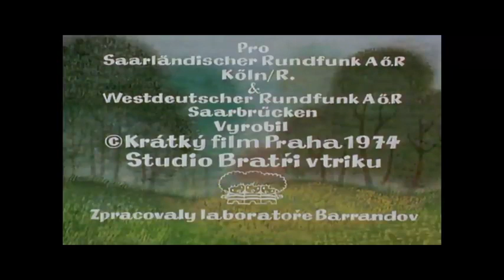Krtek a muzika (Mole and Music, 1974).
This is the wonderful cartoon Krtek a muzika (Mole and Music) by Zdeněk Miler, with an improvised soundtrack by Robert Sholl (piano) and Caroline Ledoux (bruiteuse), recorded by Justin Whittingham on 17 October 2023.